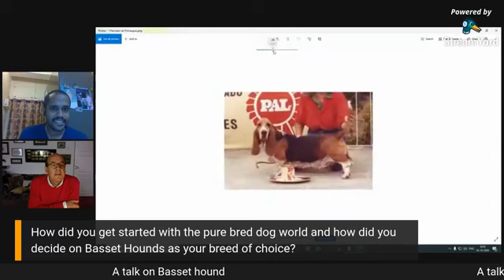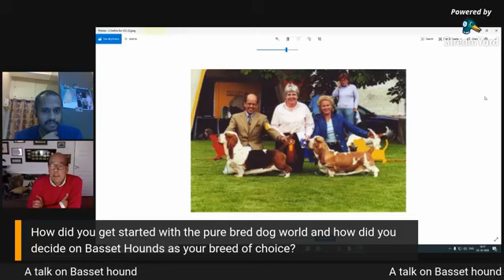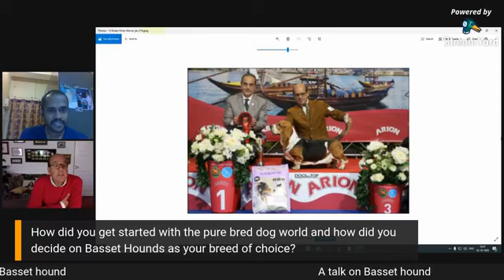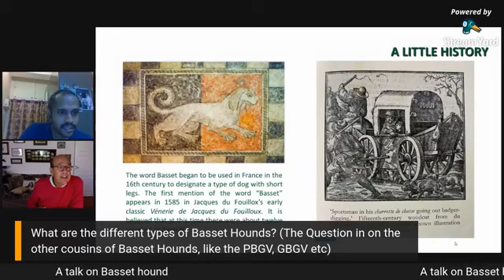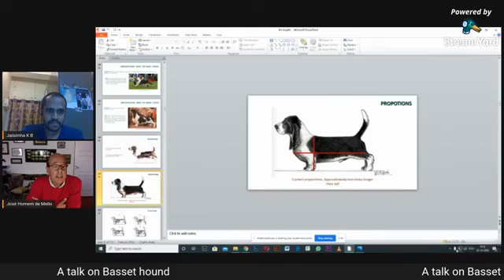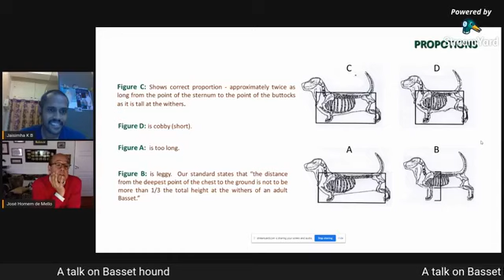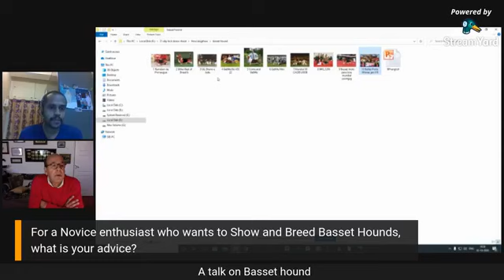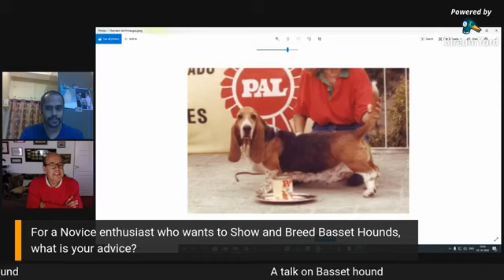A Chat with Mr Josè Man of Mello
All about Basset Hounds